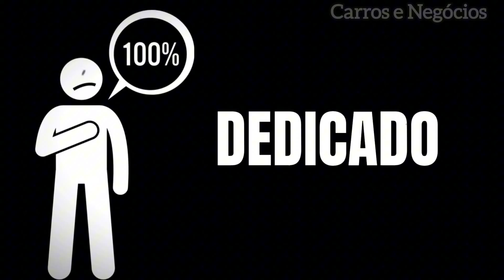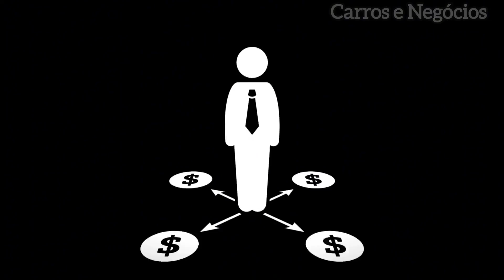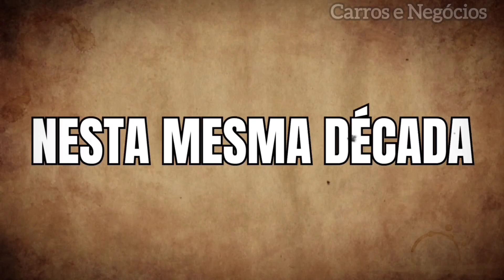A História da Suzuki: O Surpreendente Caminho de um Aprendiz de Carpinteiro